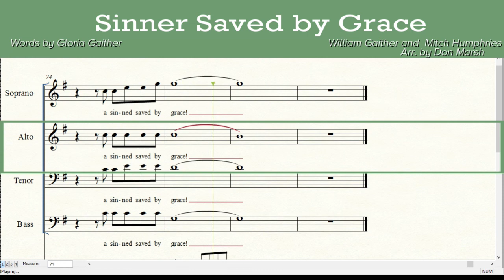Sinner Saved by Grace | SATB | Alto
SINNER SAVED BY GRACE | Alto
Words by Gloria Gaither
William Gaither and Mitch Humphries
                                                                                                                                                Arr. by Don Marsh

For Church choir, SATB, Ensemble, Quartet